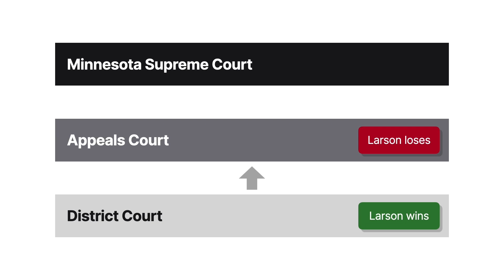Larson v. Wasemiller Case Brief Summary | Law Case Explained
Larson v. Wasemiller | 738 N.W.2d 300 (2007)

If you’re injured during a medical procedure, can you sue the hospital where the procedure was performed? What if your doctor wasn’t a hospital employee? We explore those questions in Larson versus Wasemiller.

Hospitals sometimes grant hospital privileges to certain doctors. The granting of hospital privileges authorizes the doctor to use the hospital’s facilities and to perform certain procedures there. However, the doctor typically isn’t a hospital employee. The decision to grant hospital privileges is known as a credentialing decision. Credentialing decisions are based on recommendations from the hospital’s credentials committee, which is a type of peer-review committee.

Saint Francis Medical Center granted hospital privileges to Doctor James Wasemiller. Mary Larson experienced complications after Wasemiller operated on her at Saint Francis. She sued Wasemiller in Minnesota state court for negligence. She also sued Saint Francis for negligent credentialing.

Saint Francis moved to dismiss. It argued that Minnesota didn’t recognize a claim for negligent credentialing. The district court denied the motion but certified that question to the Minnesota Court of Appeals. The court of appeals reversed, holding that Minnesota didn’t recognize a cause of action for negligent credentialing. Larson sought review from the Minnesota Supreme Court.

Want more details on this case? Get the rule of law, issues, holding and reasonings, and more case facts

Have Questions about this Case? Submit your questions and get answers from a real attorney